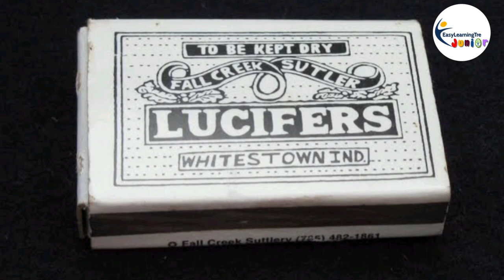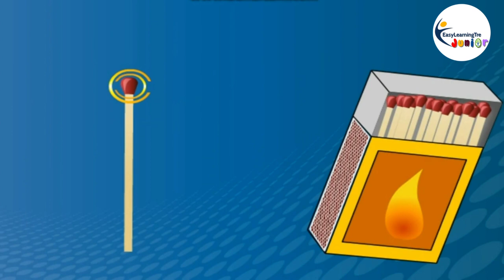History of Matchstick | Combustion and Flame | Class 8 Chemistry | Quick Concept Hindi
The history of the matchstick is very old. More than five thousand years ago small pieces of pinewood dipped in sulphur were used as matches in ancient Egypt. The modern safety match was developed only about two hundred years ago.

In 1826, John Walker, a chemist in Stockton, discovered through lucky accident that a stick coated with chemicals burst into flame when scraped across his hearth at home. He went on to invent the first friction match.

Walker's friction match revolutionized the production, application and the portability of fire. Walker sold his first "Friction Light" on the 12th April 1827 from his pharmacy in Stockton.

Walker's first friction matches were made of cardboard but he soon began to use wooden splints cut by hand. Later he packaged the matches in a cardboard box equipped with a piece of sandpaper for striking. He was advised to patent his matches but chose not to and, as a result, Samuel Jones of London copied his idea and launched his own "Lucifers" in 1829, an exact copy of Walkers "Friction Lights".

These days the head of the safety match contains only antimony trisulphide and potassium chlorate. The rubbing surface has powdered glass and a little red phosphorus.